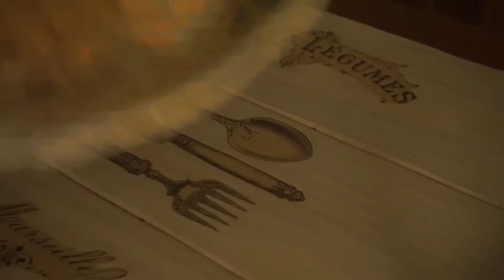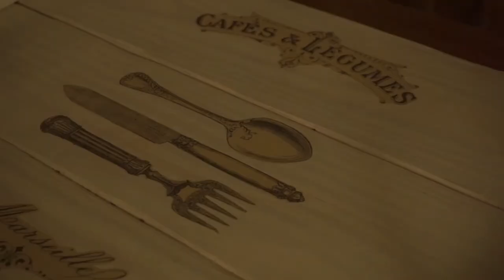Garden care | Cozy Home | How to Make Cotton Flower stems | Silent Vlog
When it's time to collect seeds and prune dried flowers, I always think of the words of Monty Don, writer and TV presenter of The World Gardener : "You feel summer slipping away like sand through your fingers... But by cutting back the dead flowers and letting new ones bloom, we give the plants a chance to continue their summer blooming season. "
Using dried Tree Peony boxes and cotton wool to make cotton flowers for home décor.

I'm from Ukraine, please support me and my channel.
VISA : 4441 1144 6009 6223 monobank
Bitcoin: 14uu1pxsaXksnPsrVjrx2BmNqvuHvsQxyq
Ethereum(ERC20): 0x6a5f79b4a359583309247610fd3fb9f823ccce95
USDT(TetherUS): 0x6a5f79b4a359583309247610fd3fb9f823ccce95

Friends! Subtitles have been added to this video. Please turn them on in the settings and choose your language.